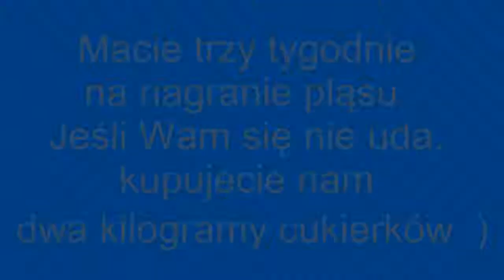Pląsowyzwanie - #1 - Tam daleko w Afryce - 124 Gromada Zuchowa "Leśne Skrzaty" z Rybnej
Ruszamy z drugą edycją wyzwań dla Gromad Zuchowych. Teraz zadaniem gromad jest pokazanie Waszego ulubionego pląsu. Jako pierwsza wyzwanie podjęła 124 GZ "Leśne Skrzaty" z Rybnej. Do wykonanie swojego ulubionego pląsu została wyzwana 77 Gromada Zuchowa "Leśne robaczki"